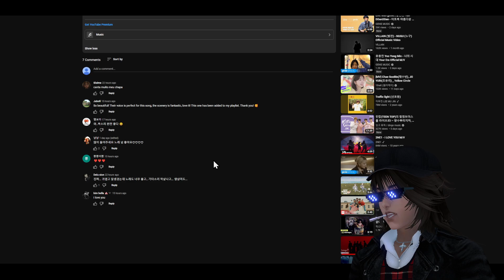Reacting to Kim Seongjun - Just Sing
Otherwise, not bad